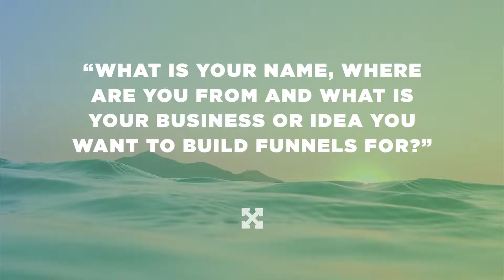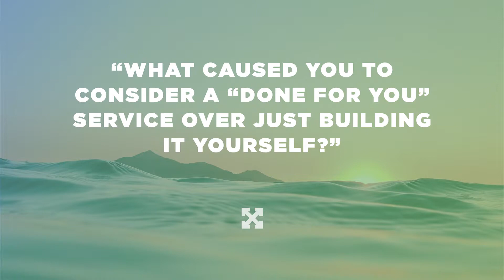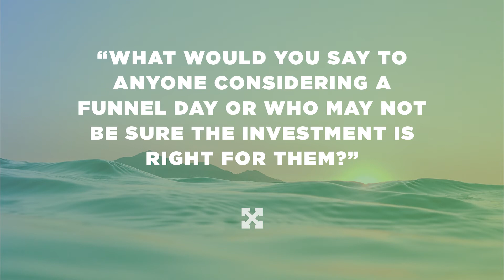Funnel Day Testimonial - Brian York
- listen to what Brian York has to say about his Funnel Day Experience in San Diego, CA with Bryan Dulaney & Michael Mushlin at Perfect Funnel System.